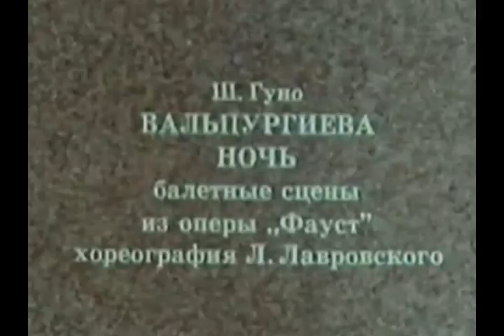Ш. Гуно. Вальпургиева ночь. Балетные сцены из оперы «Фауст»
«Вальпургиева ночь» не только яркая сцена оперы "Фауст", но и самостоятельный одноактный балетный спектакль, с необыкновенно красивой, колоритной музыкой. Десятки балетмейстеров ставили танцы на эту пленительную музыку, но признанным шедевром во всём мире считается постановка Леонида Лавровского 1949 года - один из ярких примеров развития искусства классического балета в XX столетии.

0:00  Раиса Стручкова, Александр Лапаури, Георгий Фарманянц; хореография Л. Лавровского, Большой театр, 1956 г.;
16:35  Ольга Лепешинская. Дмитрий Бегак; хореография Л. Лавровского, (фрагменты), Большой театр, 1950-е  гг.
19:28  Майя Плисецкая, Марис Лиепа; хореография Л. Лавровского, (фрагменты), Большой театр, 1961 г. (?);
22:06  Марина Кондратьева, Станислав Власов, Андрей Смирнов; хореография Л. Лавровского, Большой театр, 1969 г. (?);
30:00  Екатерина Максимова, Станислав Власов, Шамиль Ягудин; хореография Л. Лавровского, Большой театр, 1971 г.;
44:13 Кира Николс, Бен Хьюз, Никол Хлинка; хореография Дж. Баланчина, Нью-Йорк Сити балет,1993 г.

Sh. Gounod. Walpurgis Night. Ballet scenes from the opera "Faust"

"Walpurgis Night" is not only a bright stage of the opera "Faust", but also an independent one-act ballet performance, with unusually beautiful, colorful music. Dozens of choreographers staged dances to this captivating music, but Leonid Lavrovsky's 1949 production is considered a recognized masterpiece all over the world - one of the brightest examples of the development of the art of classical ballet in the XX century.

1. Raisa Struchkova, Alexander Lapauri, Georgy Farmanyants; choreography by L. Lavrovsky, Bolshoi Theatre, 1956;
2. Olga Lepeshinskaya. Dmitry Begak; choreography by L. Lavrovsky, (fragments), Bolshoi Theatre, 1950s.
3. Maya Plisetskaya, Maris Liepa; choreography by L. Lavrovsky, (fragments), Bolshoi Theater, 1961 (?);
4. Marina Kondratieva, Stanislav Vlasov, Andrey Smirnov; choreography by L. Lavrovsky, Bolshoi Theatre, 1969 (?);
5. Ekaterina Maximova, Stanislav Vlasov, Shamil Yagudin; choreography by L. Lavrovsky, Bolshoi Theater, 1971;
6. Kira Nichols, Ben Hughes, Nikol Khlinka; choreography by J. Balanchine, New York City Ballet, 1993.